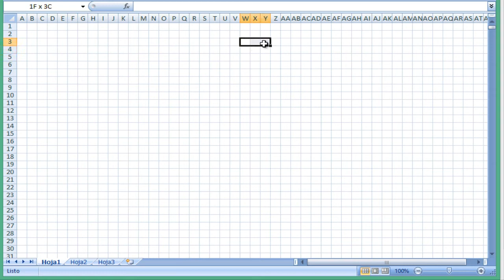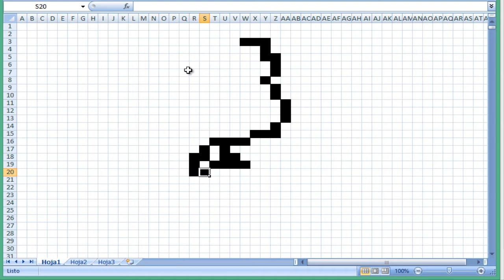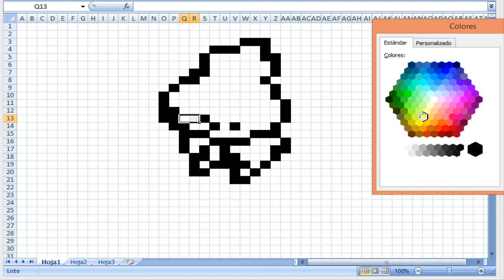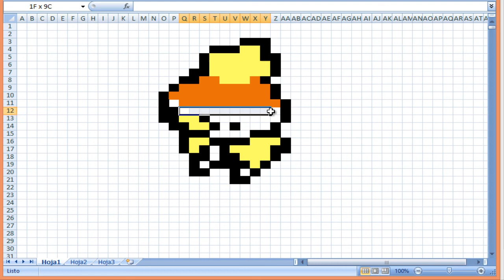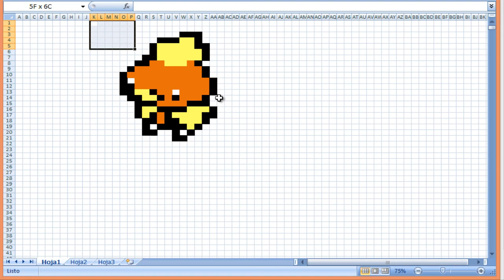Como dibujar a Torchic | Para Minecraft | Pixel Art | How to draw Torchic